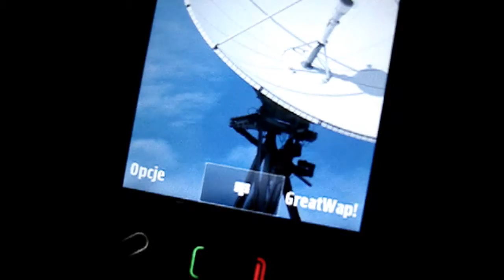Nokia N97 Home Screen - swap screen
Unfortunately you can't add more to the second screen. 2nd screen seems to be only for just being :P empty :(